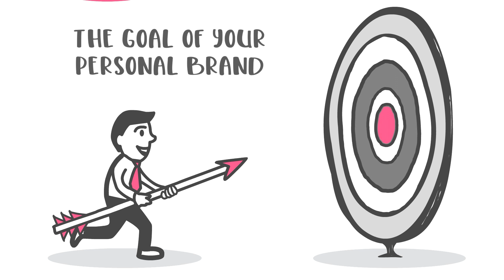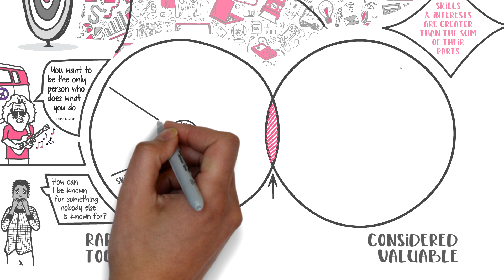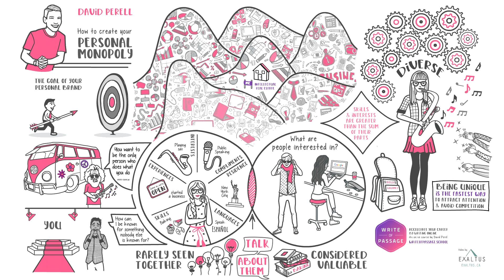David Perell: How to Create Your Personal Monopoly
David Perell, creator of the Write of Passage online course, explains the importance of building a personal monopoly and shares tips for how to do it.

To find out more about David Perell, please visit perell.com.

If you liked this video, please:
that resulted from a third-party study of our own videos.